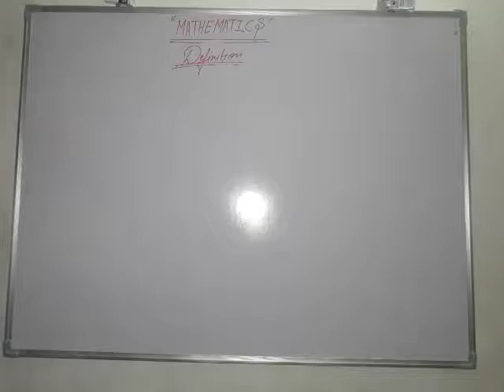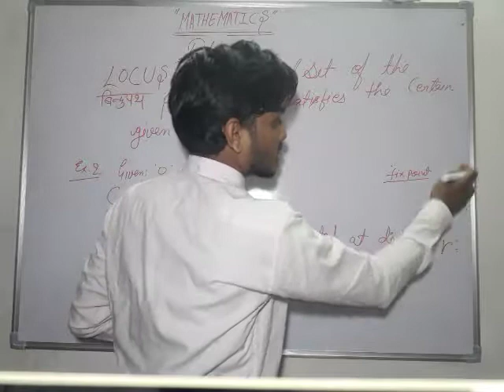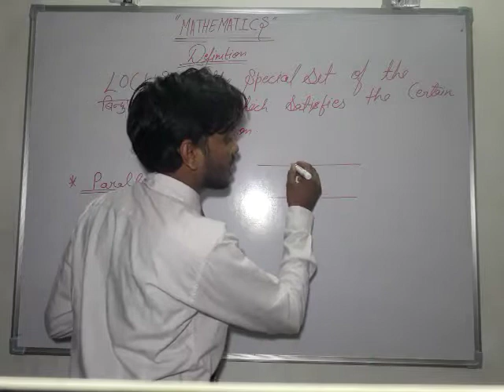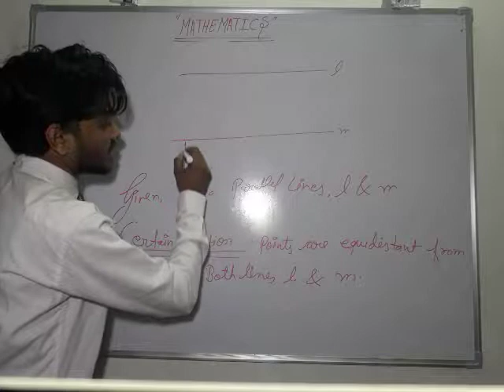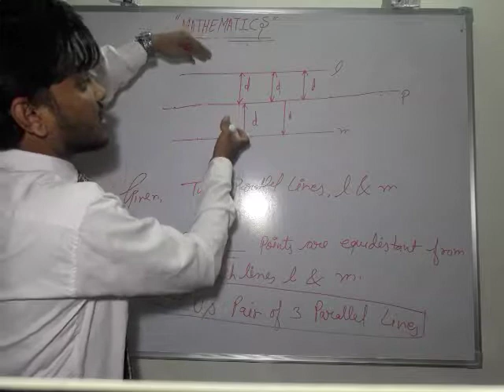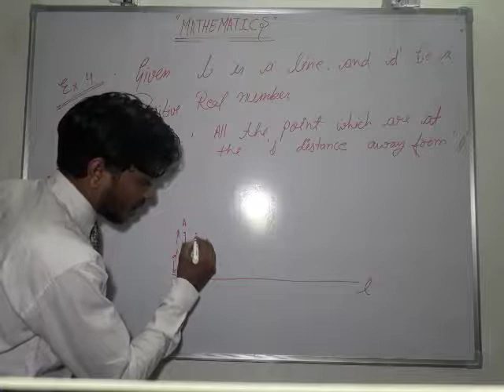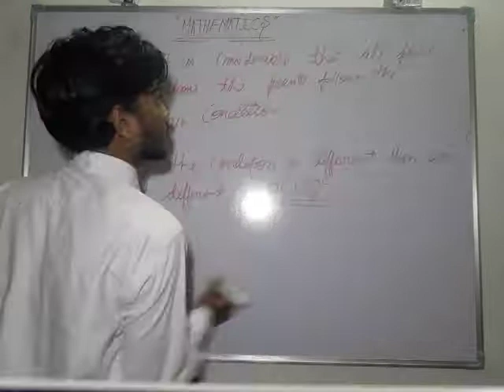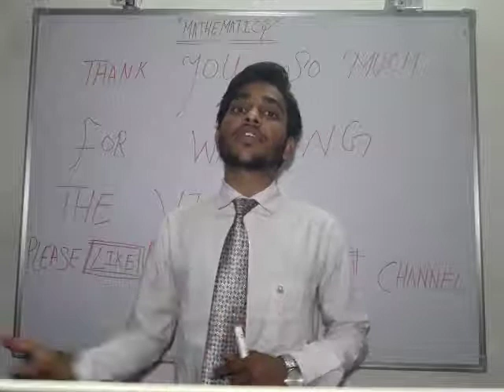Definition of locus(hindi) by ashish sir/the line concept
In this video lecture I'm trying to teaching you about the locus, what  is the definition of locus and what is the identification of locus that helps you to solve the problems of mathematics and thinking or imagining in your mind that all over the description of locus.
By the way of this video you can consider the locus in your mind and what is found in the locus, you can do confidently after seeing this video I totally sure that you will do imagination and consideration and able to solve the problems for mathematics related to the locus.
Otherwise in this video I am teaching about the remarks of locus definition and what is the main condition of locus definition related to certain condition and in this lecture and talked about the two special notes that helps to solve the mathematical problem related to locus.